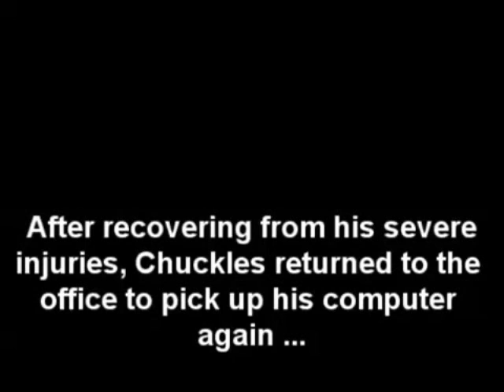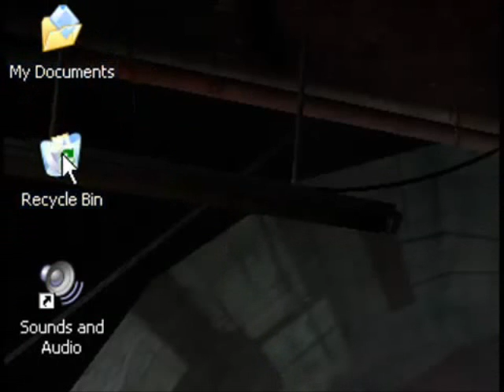Chuckles The Cheat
READ ME READ ME READ ME READ ME READ ME READ ME READ ME READ ME READ ME READ ME READ ME READ ME READ ME READ ME READ ME READ ME READ ME READ ME READ ME READ ME

I DID NOT MAKE THIS. All the clips are belong to DasBoSchitt. All I did was editing & pasting these together.
I take no credits.
I HAVE HIS PERMISSION. WANT A FUCKING PROOF? ASK HIM.

2 July 2009 : 3100 views
18 August 2009 : OVER NINE THOUSAAAAAAAND
25 December 2009 : 21999